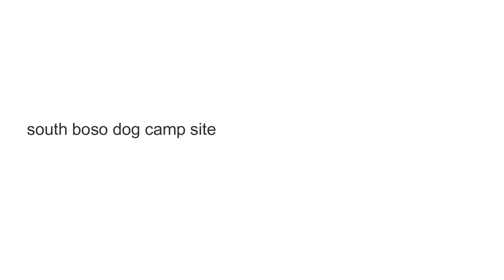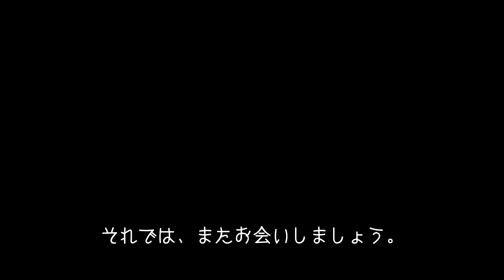【初心者ミッドレングスサーファー🔰】CI MIDシングルフィン 千歳でサーフィン♪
アラフォーのサーフィン初心者です♪

今日も千歳に来ました。
連休のスタートですね。
海も混雑するので注意しながら練習したいと思います。

CI MIDの6’8シングルフィンに乗っております。
市東道場さんに時々、サーフィンレッスンをお願いしております。
今の課題はターンの習得なので早くマスター出来るよう頑張っていきたいと思います。